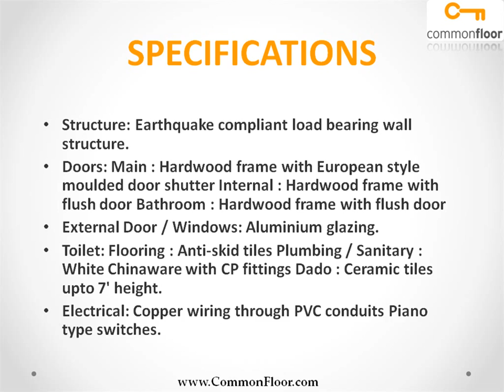Unitech Unihomes Rewari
UNIHOMES, in central Rewari is well connected to rest of the city and Haryana with Narnaul and Jhajjar highways running close to the site also it is just 3 kms from the main market of Maharana Pratap chowk, railway station and bus stand.
With a proposed bypass road from NH-71 it will hove excellent connectivity with NH-8 and NCR. Besides this, 'UNIHOMES' is strategically located with a wide independent access road. The township will hove medical facility, schools and shops within the campus.